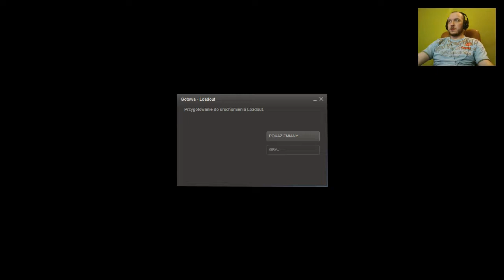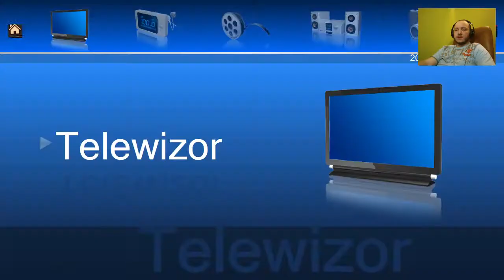gramy w Loadout #1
nowa, darmowa gra na Steam